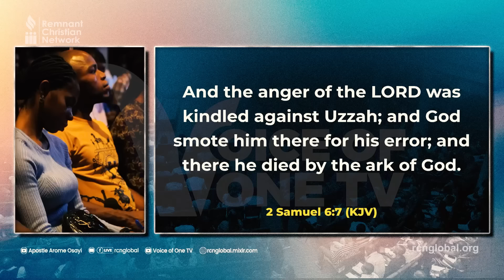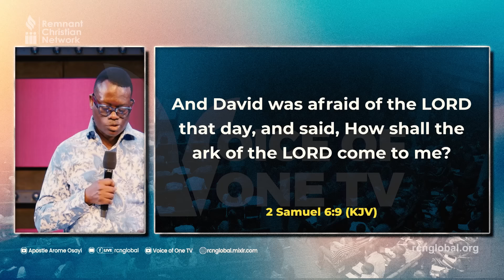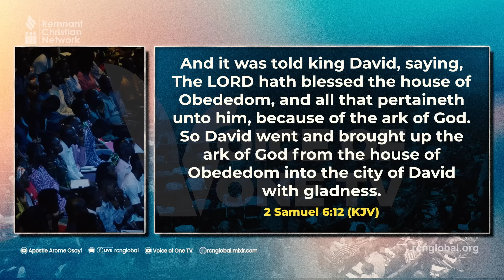PROSPERING BY THE ALTAR - APOSTLE AROME OSAYI